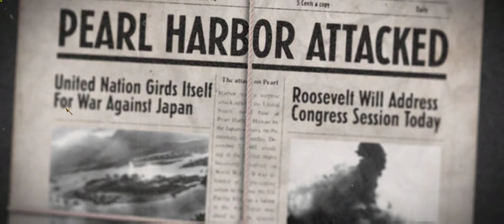World at War - Vždy Věrný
GPU: EVGA GeForce GTX 1070 SC GAMING ACX 3.0
CPU: Intel Core i9-9900KF
MB: Asus Prime Z390-P
RAM: 4x8GB Kingston HyperX 3000 MHz
SSD: Samsung SSD 970 EVO Plus 250GB, Samsung 860 EVO 1TB
HDD: WD 1TB + WD 500 Mb
PSU: EVGA SuperNOVA 750 B2
SND: HDMI, Onkyo TX - RZ740
OS: Windows 10 Pro